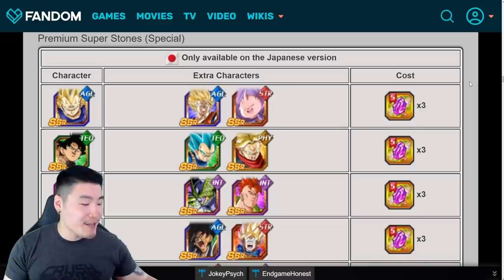WHAT DRAGON STONE SALES WILL GLOBAL GET FOR 5 YEAR?! | Dragon Ball Z Dokkan Battle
This one's for all my WHALES (or dolphins) out there. Here's a quick preview of the potential stone sales we can expect for 5 Year!